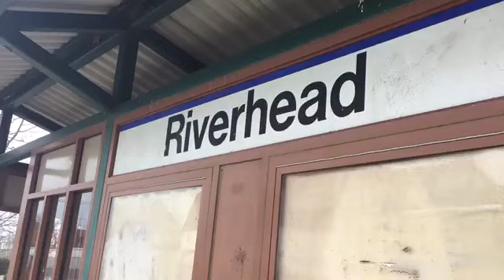A couple of LIRR trains.1/18/20